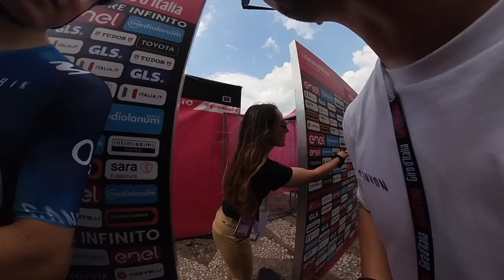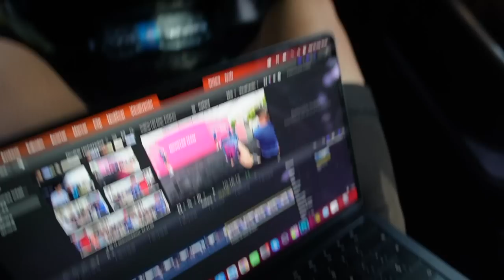😂 El AVITUALLAMIENTO más SURREALISTA de TODO el GIRO | VBLOG 12 del GIRO de ITALIA 2023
En este vídeo podrás ver cómo ha sido la Etapa 17 del Girodeitalia desde dentro y lo peculiar que ha sido el avituallamiento 😂